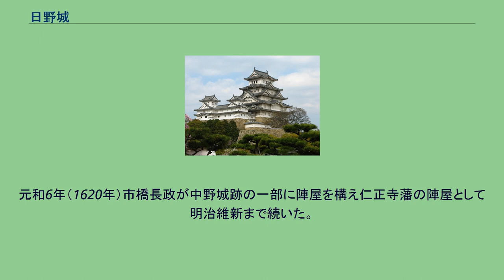日野城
日野城（ひのじょう）は、滋賀県蒲生郡日野町にあった日本の城。
歴史的には日野城というが、日野町には中世に蒲生氏が築いた音羽城と区別する必要もあり、日野の地域名をとって中野城とも呼ばれる。
江戸時代は、日野城跡の一部に仁正寺藩市橋氏が仁正寺陣屋を構えた。
蒲生定秀が天文2年（1533年）から3年ほどかけて日野の地に本格的に築城した。
蒲生氏は蒲生賢秀の代に織田信長の臣下となり、天正10年（1582年）、本能寺の変が起こった時には、賢秀とその子蒲生氏郷は織田信長の妻妾一族をこの城に迎え入れた。
天正12年（1584年）氏郷は伊勢国松ヶ島12万石に移封し、その後田中吉政、長束正家と城代が入り、慶長5年（1600年）関ヶ原の戦い以降廃城となった。
元和6年（1620年）市橋長政が中野城跡の一部に陣屋を構え仁正寺藩の陣屋として明治維新まで続いた。
遺構は、日野川ダムの建設時に大部分が破壊されたが、涼橋神社と稲荷神社の周辺に一部石垣や堀が残っている。
遺構の残る主郭部の近くには、「蒲生氏郷公産湯の井戸」がある。
また、仁正寺陣屋の建造物は、明治時代に西大路小学校校舎として使用された後、大正7年（1918年）に京都・相国寺の塔頭・林光院に移築され、方丈・庫裏として現存している。